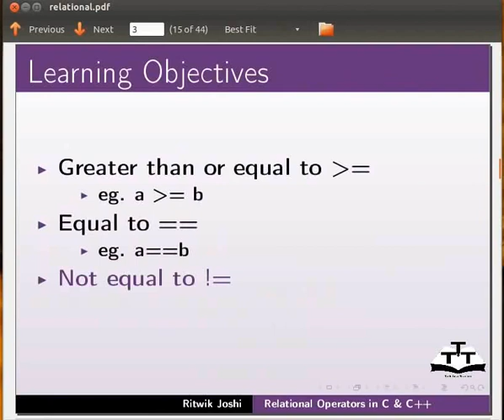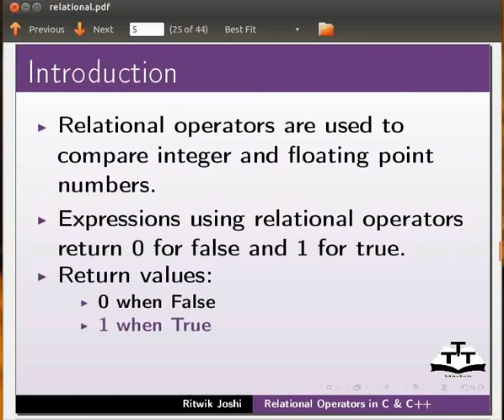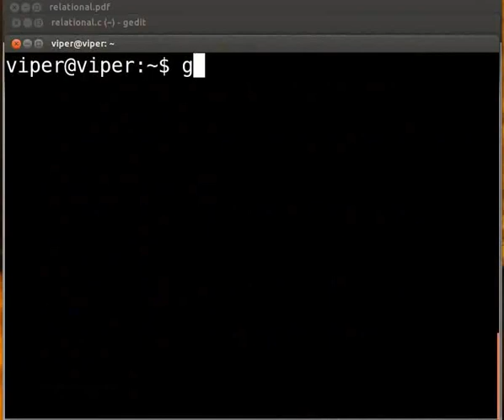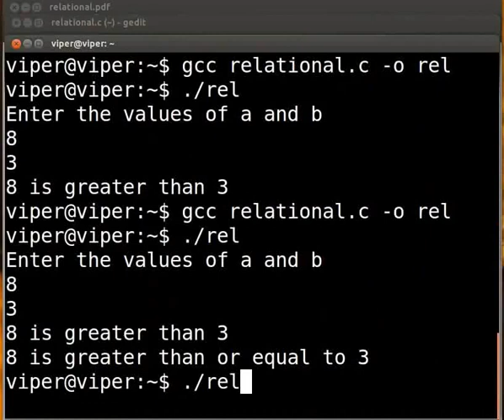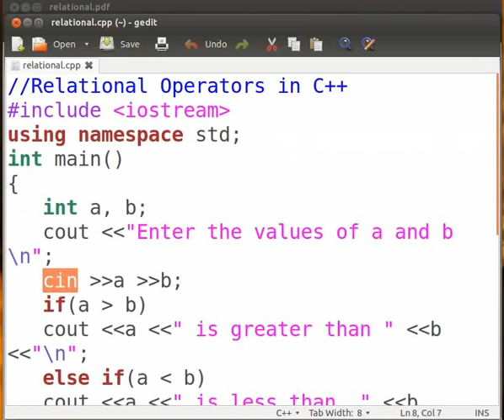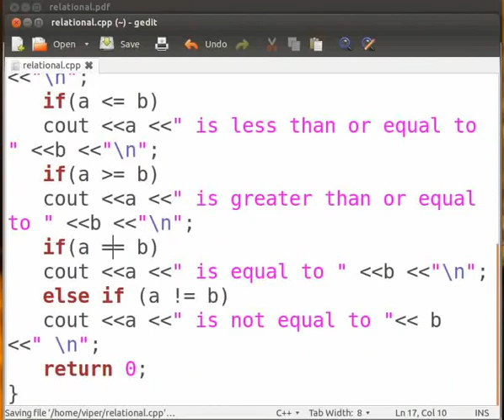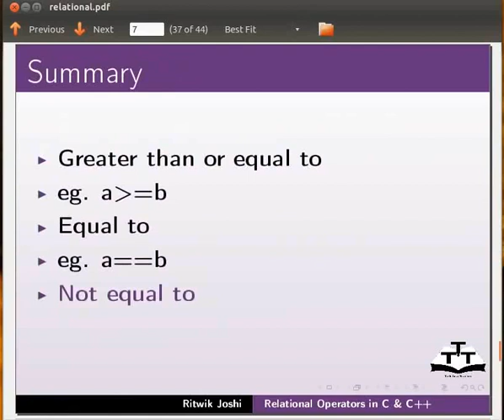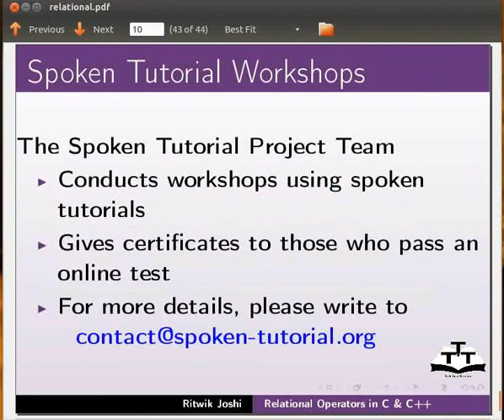Relational Operators - Tamil